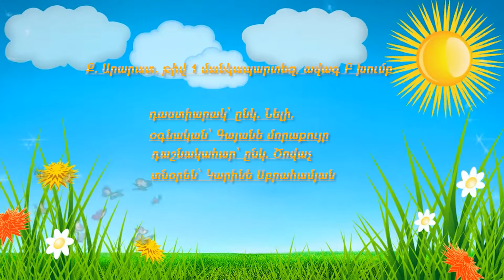ք․Արարատ, թիվ 1 Մանկապարտեզ, ավագ Բ խումբ